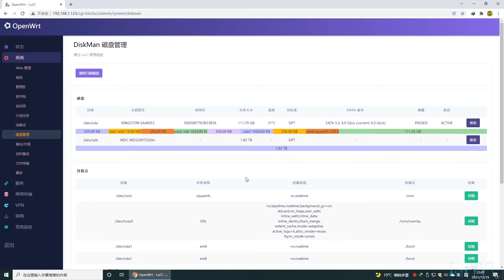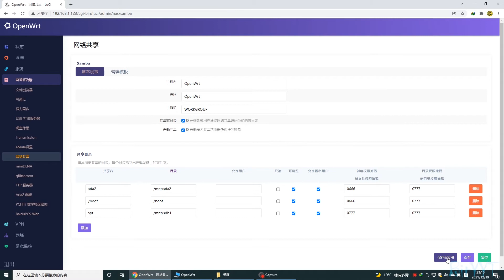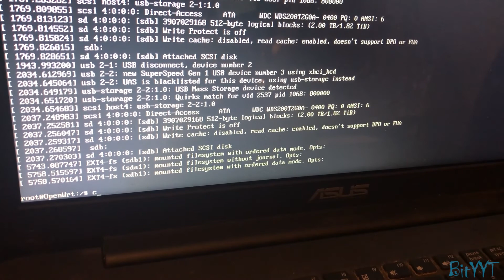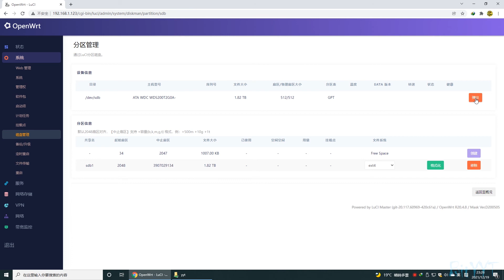OpenWrt软路由架设家庭网盘NAS | 网盘权限受限问题的解决 | 目标文件夹访问被拒绝 | 共享硬盘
软路由后台密码： netflixcn.com (安装后可自己修改）